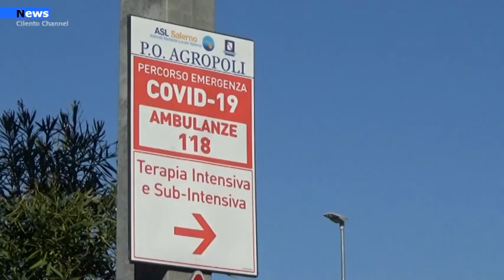Novi Velia, Muore 88enne della casa di riposo Gelbison,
Non ce l’ha fatta l’anziano signore ospite della casa di riposo di Novi Velia dove nei giorni scorsi si è sviluppato un focolaio tra degenti e operatori.